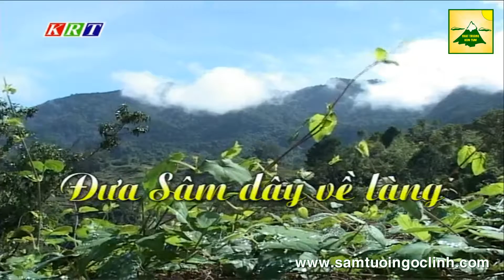Sâm Dây Ngọc Linh Kon Tum, dược liệu quý của người Xê Đăng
Qua nhiều năm Nhật Trường Kon Tum cung cấp Sâm Dây Kon Tum chính gốc Ngọc Linh thuộc huyện Tu Mơ Rông tỉnh Kon Tum. Vùng đất nổi tiếng về Sâm và thích hợp trồng dược liệu ở Việt Nam.